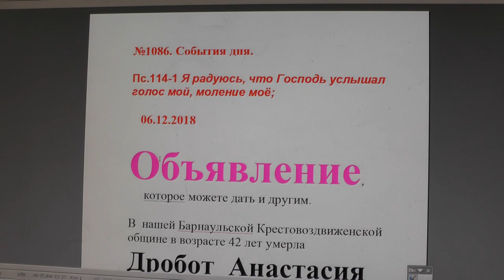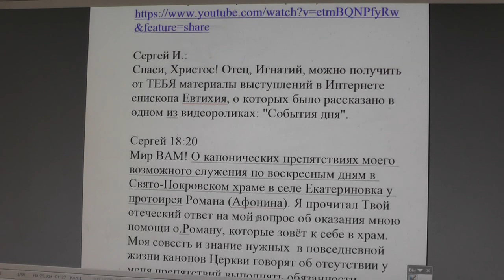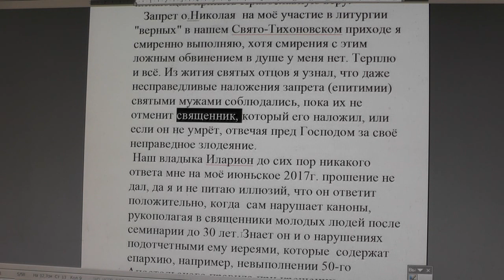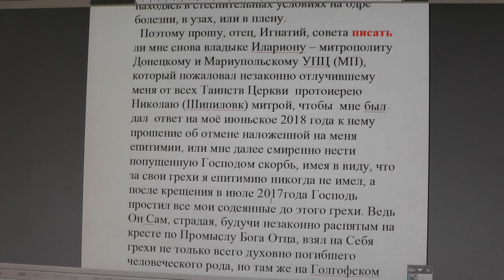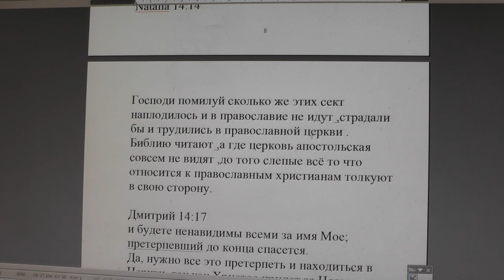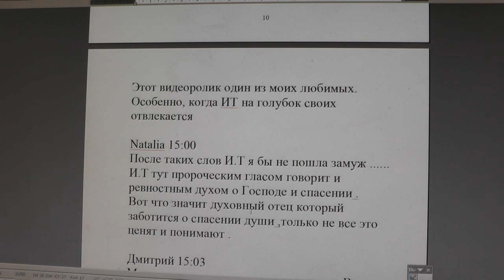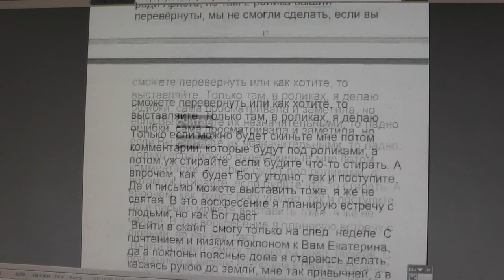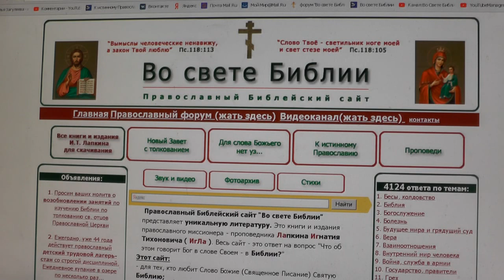№1086. События дня. Пс.114: 1 Я радуюсь, что Господь услышал голос мой, моление мой. ;06. 12. 2018